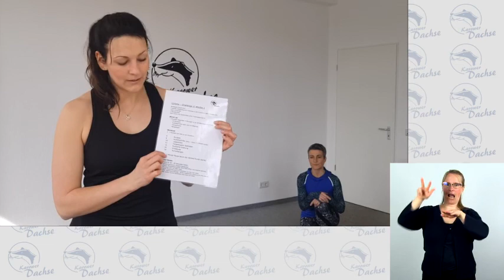Karower Dachse: Corona-Challenge 1 mit Gebärdensprache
Wenn Ihr an Kursen wie Zirkel, Bodyshape, Kraftzirkel, Workout oder HIIT teilnehmt, ist DAS Workout passend für Dich!
Hier wird dein Herz-Kreislauf-System auf Touren gebracht und der ganze Körper trainiert.
Los geht´s!